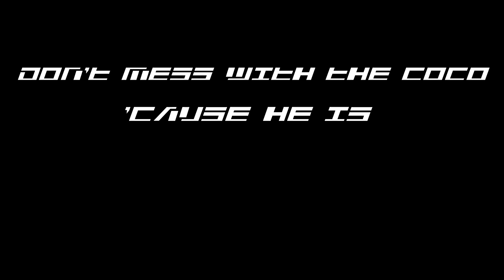World of Tanks - COCO's 1v1 for Clam Wars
How and why a 1v1 occur on the global map, I can not say...